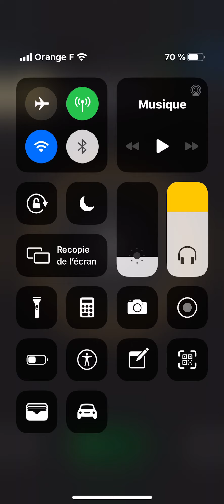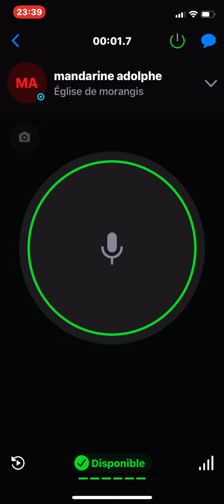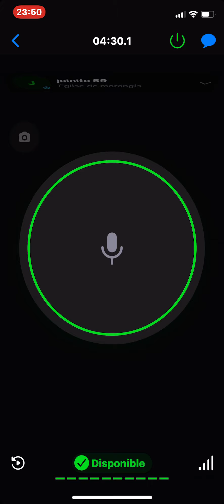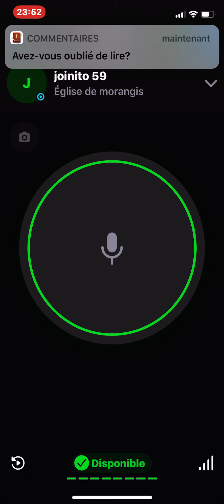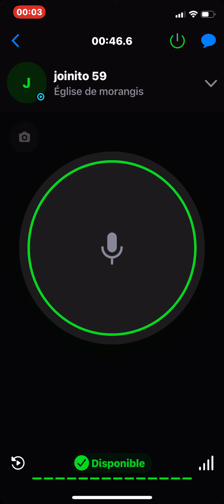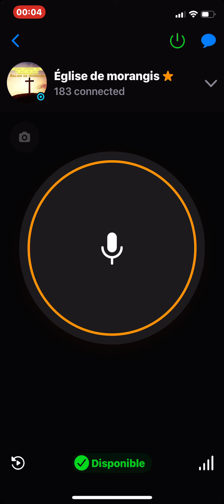Pasteur Juanito invité de l’église de Morangis 19 10 2020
Prédication exhortation